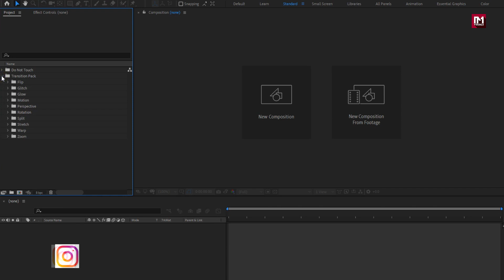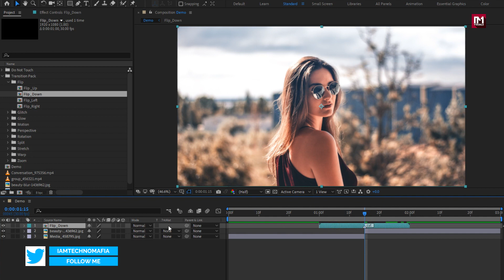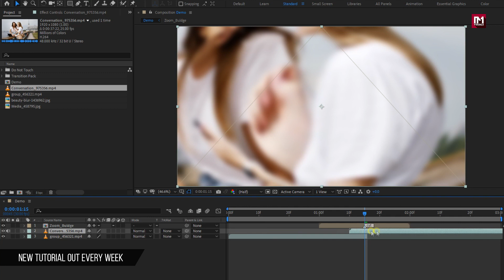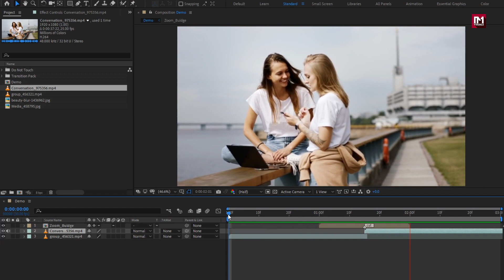10 Smooth SEAMLESS TRANSITIONS to try in 2020 (After Effects)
This smooth seamless transition pack consists of 10 different types of transitions to use in after effects, this transition pack is available for free to use.

★☆★ MUSIC USED ★☆★